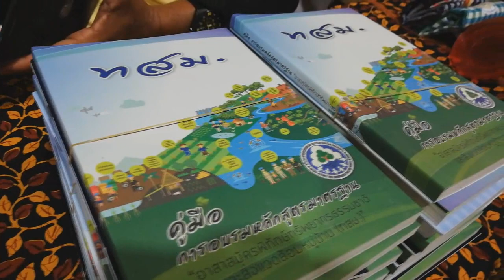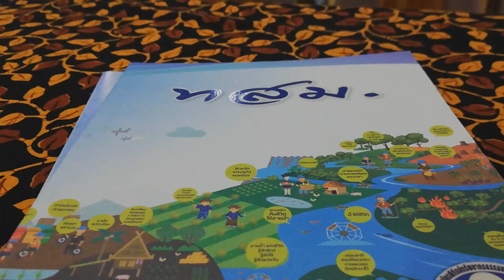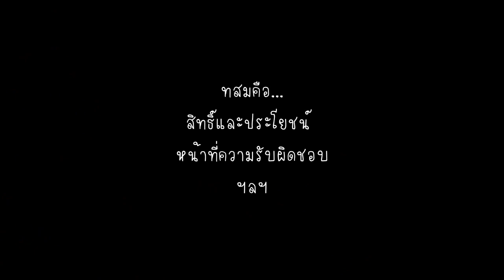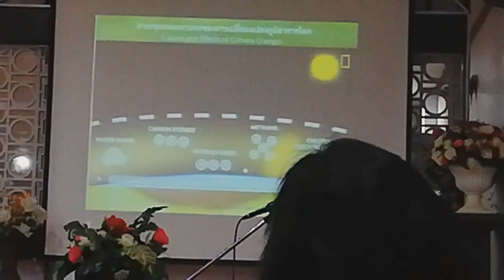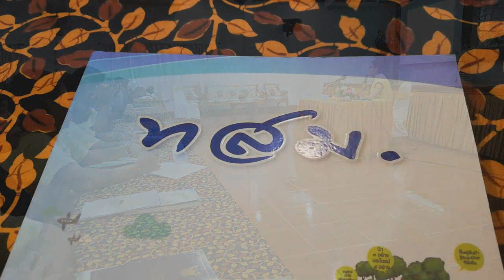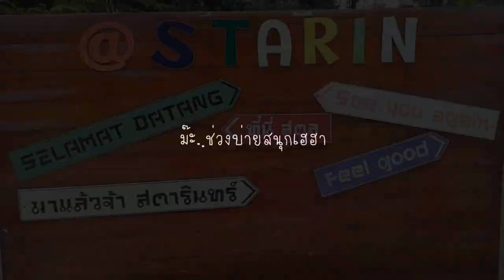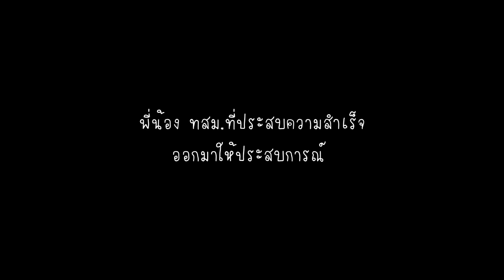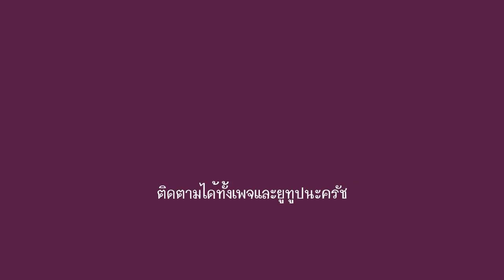เฮ้ยนี่สตูล ตอน..อบรม ทสม.รุ่นที2 ep.7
ทสม คือ เครือข่ายอาสาสมัครพิทักษ์ทรัพยากรธรรมชาติและสิ่งแวดล้อมหมู่บ้าน เป็นการรวมตัวกันของผู้มีจิตอาสาและใจรักสิ่งแวดล้อม มีบทบาทสำคัญในฐานะผู้นำการเปลี่ยนแปลงและเป็นกล ไปประสานความร่วมมือในการจัดการทรัพยากรธรรมชาติและสิ่งแวดล้อมระดับท้องถิ่นอย่างยั่งยืน